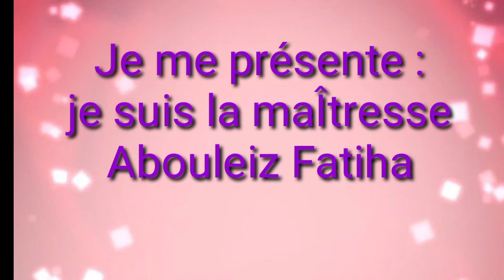Bienvenue..à vous tous